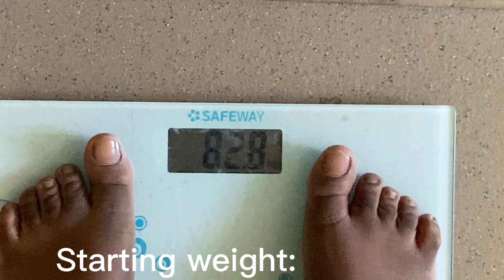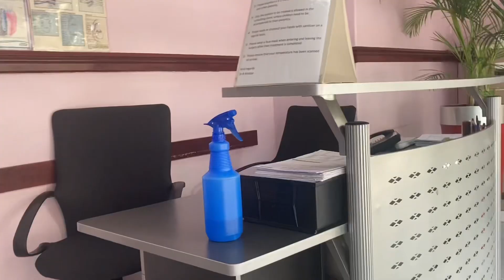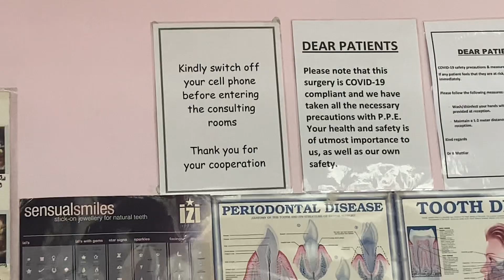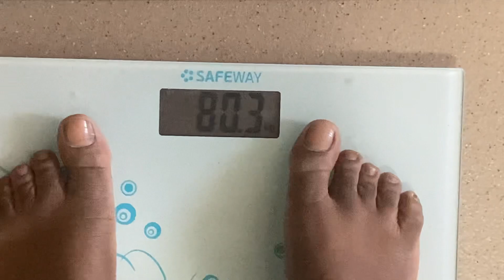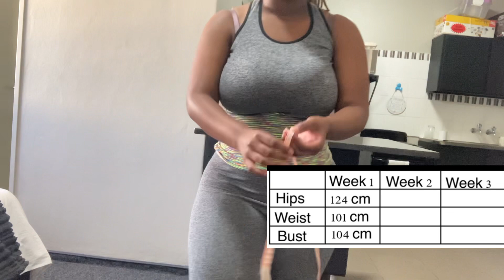Slimming wires journey part 2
Hey loves,
I honestly forgot to upload the part 2.
This was in august.